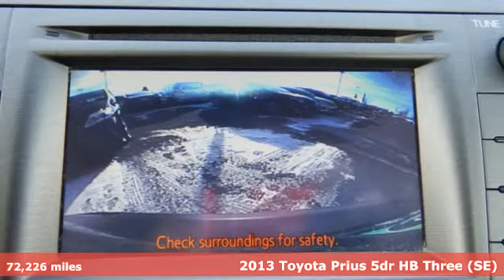Used 2013 Toyota Prius Rochester, MN X5571 - SOLD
Year: 2013
Make: Toyota
Model: Prius
Trim: Three
Engine: 1.8L 4-Cylinder DOHC 16V VVT-i
Transmission: CVT
Color: Black
Interior: Black
Mileage: 72226
Stock #: X5571
VIN: JTDKN3DU7D1647150
Recent Arrival! Certified. 2013 Toyota Prius Three Persona Series Black Back Up Camera, Leather Seats, Bluetooth, Hands Free, Navigation, Portable Audio Connection, Sirius Radio, Smart Key, Touch Screen, Alloy wheels, Steering wheel mounted A/C controls, Steering wheel mounted audio controls. 48/51 Highway/City MPGbrbrToyota Certified Used Vehicles Details:brbr * Transferable Warrantybr * Warranty Deductible: $50br * Vehicle Historybr * Limited Warranty: 12 Month/12,000 Mile (whichever comes first) from certified purchase datebr * Roadside Assistancebr * Powertrain Limited Warranty: 84 Month/100,000 Mile (whichever comes first) from original in-service datebr * 160 Point InspectionbrbrbrAwards:br * 2013 IIHS Top Safety Pick * 2013 KBB.com Best Resale Value Awards * 2013 KBB.com Brand Image Awards Stop by, call, or email us today at Rochester Toyota. We look forward to earning your business.

Address:
4365 Canal Place Southeast